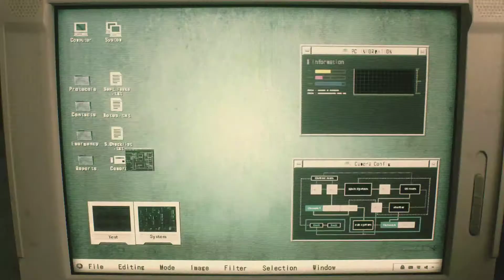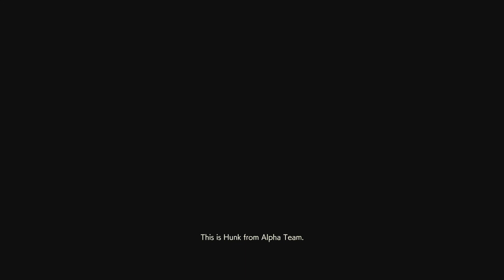Resident Evil II Remake (Full Demo) - W/ TruePao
And take a look at some of the guys who help me a lot in my channel